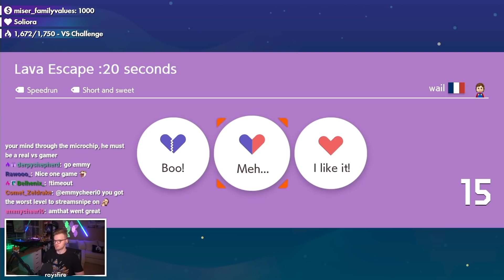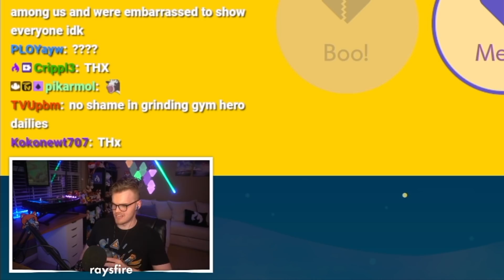Instant Karma in Mario Maker VS Mode...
toadette got punished IMMEDIATELY. super mario maker 2 vs mode in 2021 is wild...

📹 edited by ►

glacier - ubi